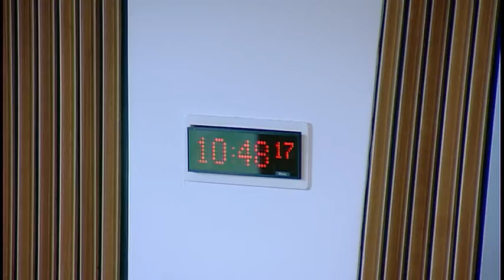Delegated Powers and Law Reform Committee - 7 February 2017